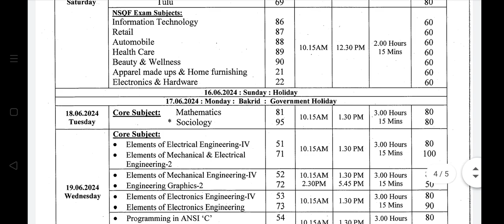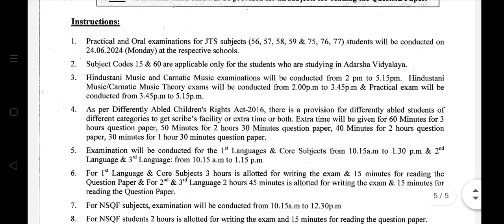SSLC EXAM-2 revised timetable| sslc exam 2 postponed | new revised timetable released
SSLC EXAM-2 revised timetable| sslc exam 2 postponed | new revised timetable released #2024